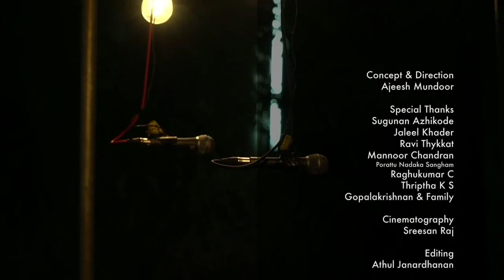Porattu Nadakam | പോറാട്ട് നാടകം|Palakkad| Ajeeshmundur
Porattu Nadakam | പോറാട്ട് നാടകം